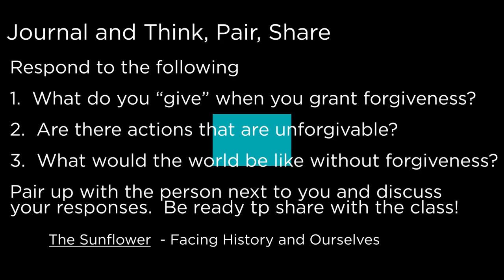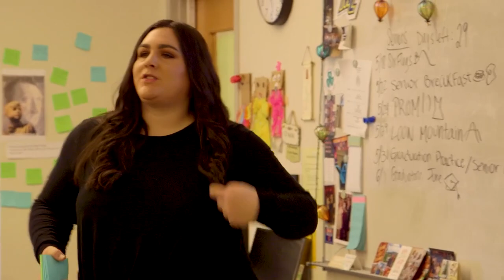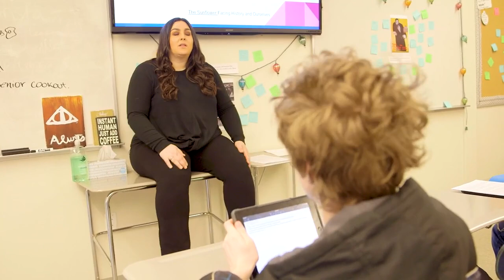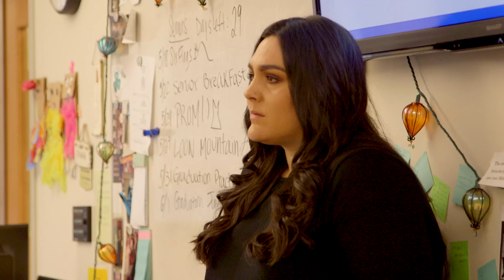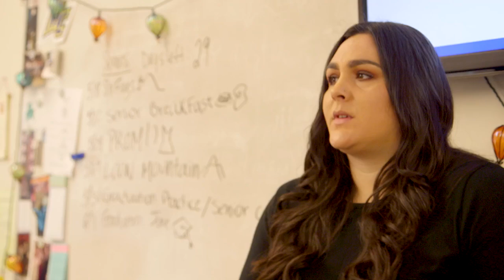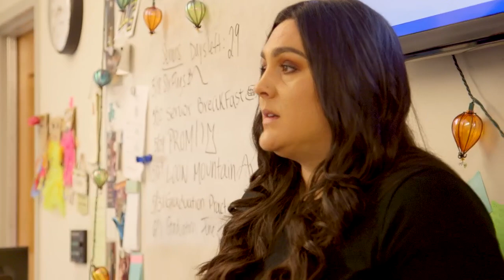Think-Pair-Share: Fostering Collaboration & Confidence in the Classroom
Explore the versatile Think-Pair-Share teaching strategy. This method is designed to encourage thoughtful reflection, collaborative discussion, and confident sharing of ideas among students.

The video features interview footage with teacher Jackie Rubino, who explains the simplicity and effectiveness of the Think-Pair-Share approach. Jackie walks viewers through the process: first, she poses a few questions to her students. Then, students pair up or form small groups to discuss their answers and opinions, fostering a collaborative exchange of ideas. Finally, volunteers share their insights with the entire class, promoting active listening and a diverse range of perspectives.

Through engaging classroom video segments, viewers witness the Think-Pair-Share strategy in action. Students are seen enthusiastically discussing their thoughts with partners and attentively listening to their peers during the sharing phase. This teaching strategy not only enhances critical thinking and communication skills but also builds a supportive and inclusive classroom environment.

This is an excellent resource for educators seeking to implement teaching strategies that promote active learning, peer collaboration, and confident self-expression among students.